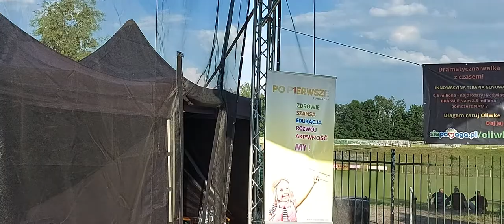Występ Beathris (Beata Izabela Jastrzębska) podczas Festynu Charytatywnego w Bytomiu Szombierkach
Piknik Charytatywny dla Oliwii Hyla w Bytom-Szombierki